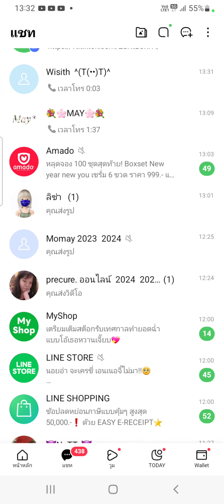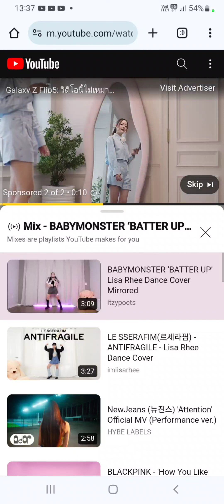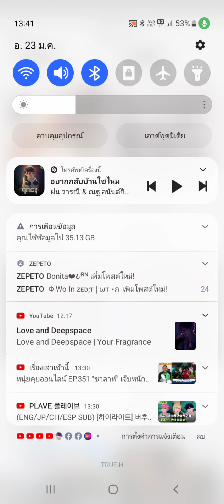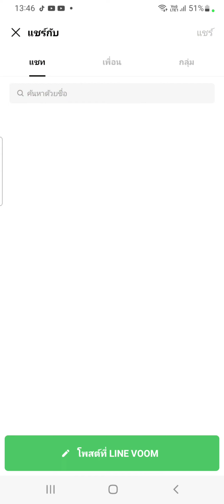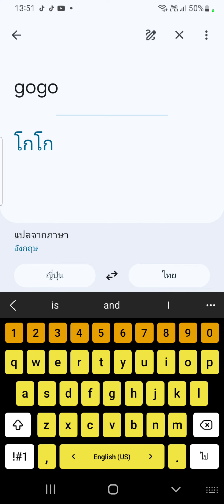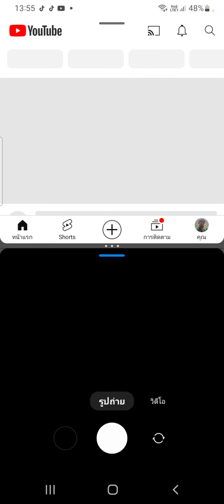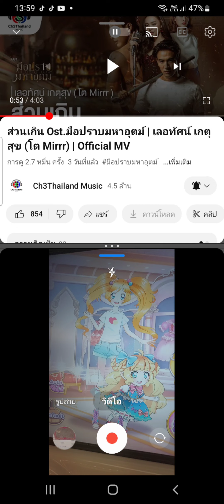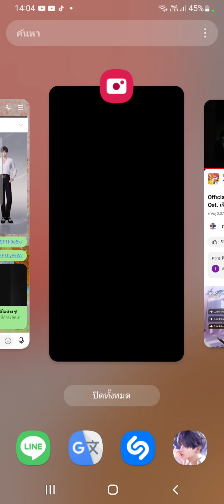23 มกราคม ค.ศ. 2024